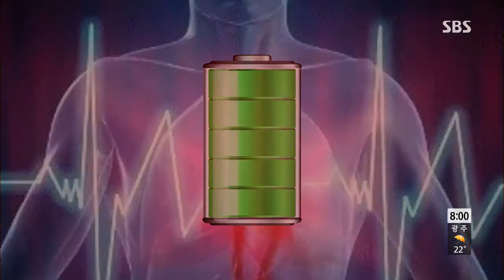모닝와이드 131008 #8(4)